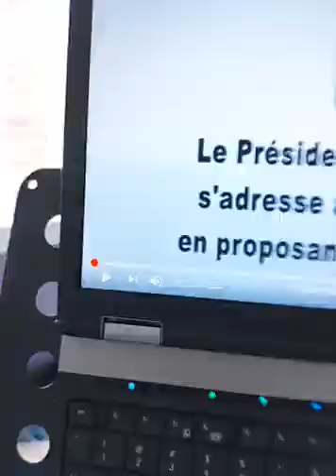IVOIRIENS-IVOIRIENNES, INSPIRONS-NOUS DES OISEAUX MIGRATEURS.